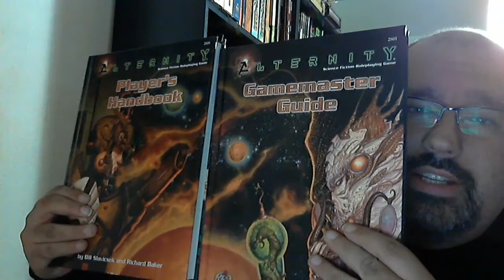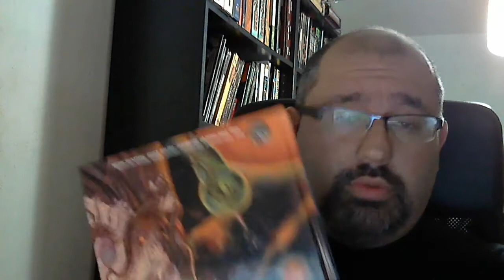Alternity - Tiempo de dados 41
Hoy hacemos una visita tardia y trasnochada a Alternity juego de rol de ciencia ficción de la desaparecida TSR.